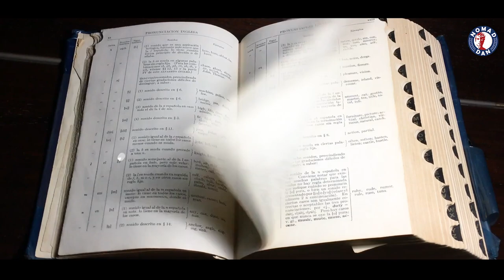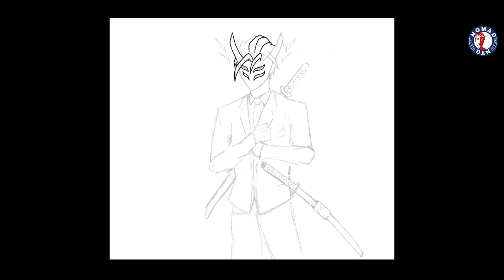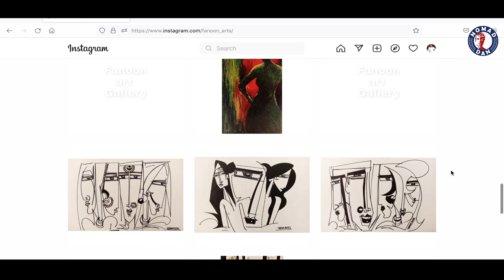The World of ART ft Yousuf Shah & Saqib Shah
The world of Art has always been fascinating, as times change so do things that inspire artists to express themselves with the help of different mediums.
Today we make an attempt to inspire the next generation so that they can learn to appreciate the beauty of conventional art and the happiness it brings with it. This story features a father and son duo, Yousuf Shah and Saqib Shah, who are now working together to keep conventional art alive. The story also showcases “Art by Haroon” another senior artists who plays with master strokes to create conversation pieces that are bound to make you ponder.

Squiid - Vaporise
Toby Tranter: High Noon

Video Edit: Edit Training Channel - ETC